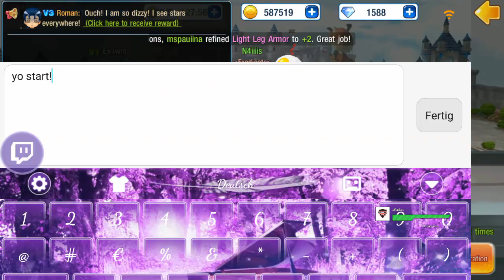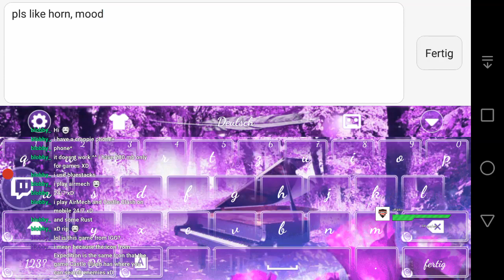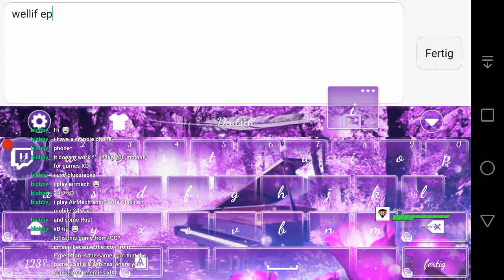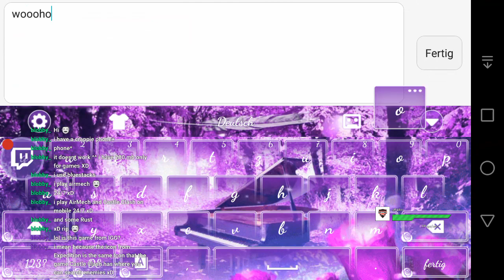Pocket Luna, Event over Marriage?! #007